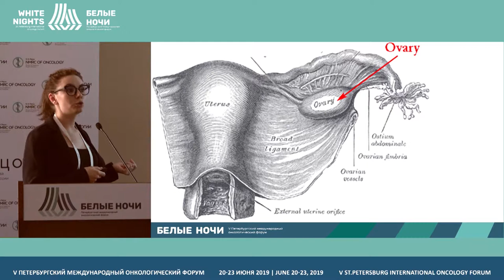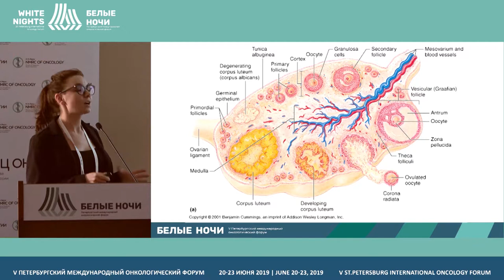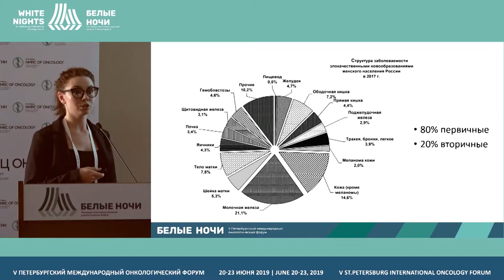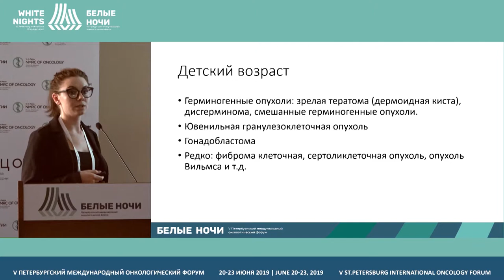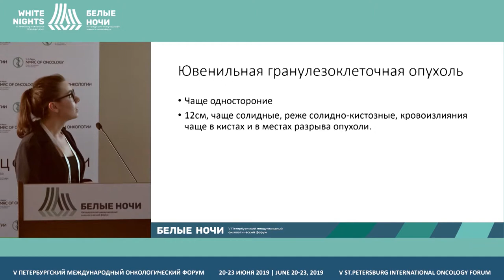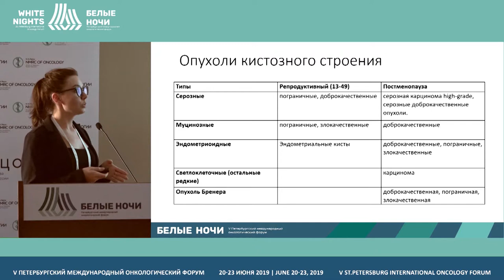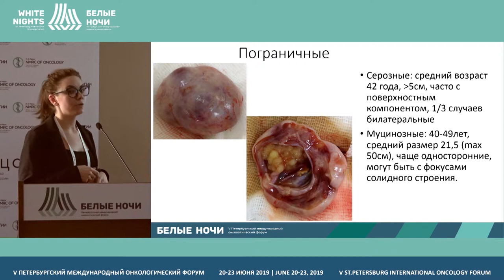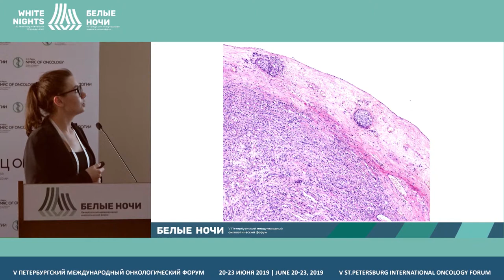Опухоли яичников: патоморфология для рентгенолога (Хохлова А.В.)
Хохлова Анна Валерьевна, ФГБУ «НМИЦ онкологии им. Н.Н. Петрова» Минздрава России, Санкт-Петербург